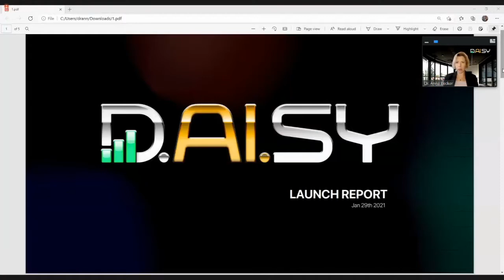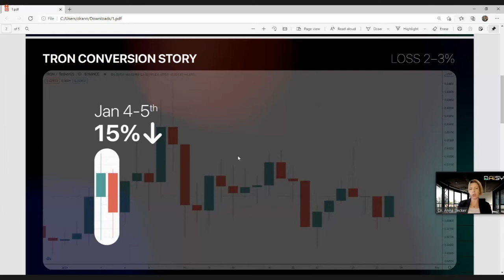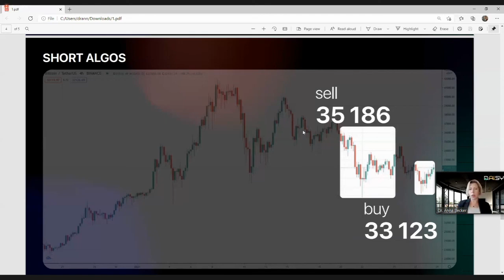What are the strategies in trades ?